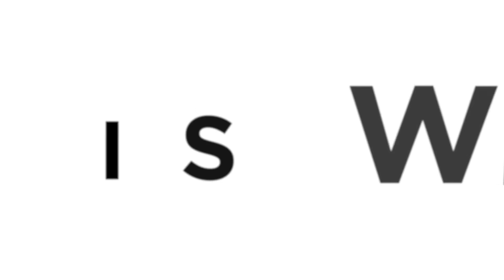LINEN CHEST - Bedding